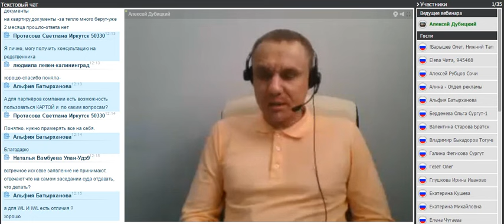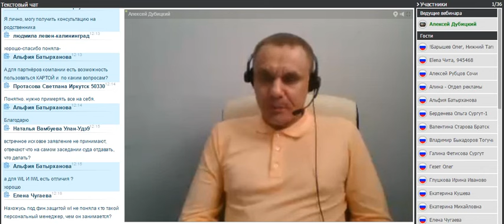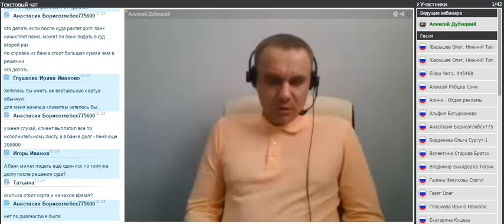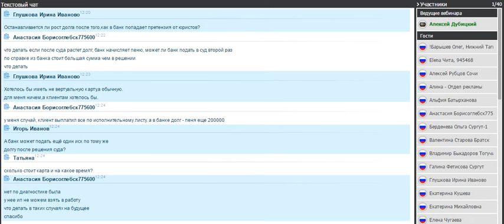Запись вебинара от 15.09.2015. Вебинар официального представителя компании Эскалат Алексея Дубицкого